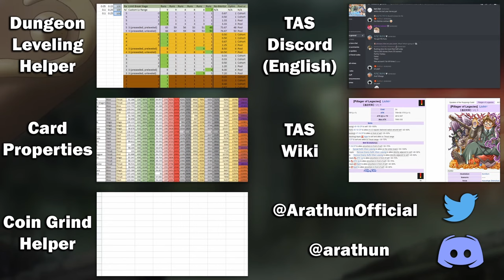The ULTIMATE Housamo Anniversary 2023 Guide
0:00 Start!

Platinum Ticket Recommendations
0:32 Leannan Sidhe [Rare]
1:16 The Smoky God [Rare]
1:59 Otohime [Rare]
2:42 Yuma [Rare]
3:26 Gurangatch [Rare]
4:03 Zhurong [Rare]
4:40 Boogeyman [Rare]
5:26 ⚡LIGHTNING ROUND⚡ Itzamna [Rare], Ganglie [Rare], Taromaiti [Rare], Commemorative ARs

4⭐ Limited Transient Pick Ticket Recommendations
6:20 Cu Sith [Halloween]
7:03 Aizen [Jamboree]
7:36 Algernon [VSM]
8:17 Arachne [River]

5⭐ Limited Transient Pick Ticket Recommendations
9:01 Kengo [BotV]
9:44 Kurogane [Nightglows]
10:33 Eita [Embark]
11:16 Xolotl [Hot Springs]
11:59 Shiva [River]
12:49 Wakan Tanka∞ [Rare]

7th Anniversary Transient Summon
13:38 Ifrit [Unfurl the Sails]
14:06 Fenrir [Unfurl the Sails]
14:44 Quantum [Rare]
15:33 Masashi [Rare]

16:13 The ULTIMATE Housamo Anniversary 2023 Guide

18:08 Guides and support

Event Name: 7th HOUSAMO ANNIVERSARY